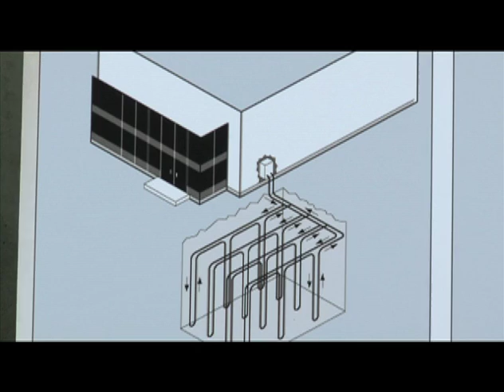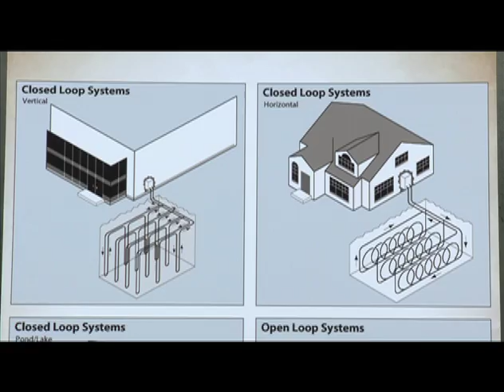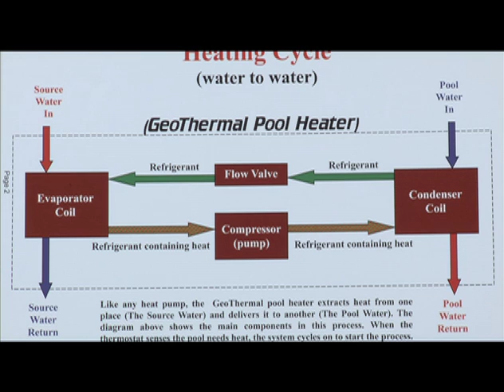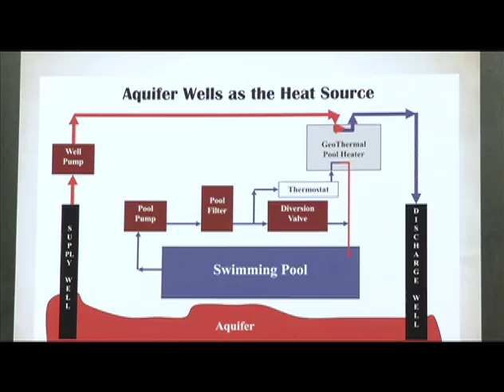Geothermal & Solar Technologies at North Shore Pool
January 30, 2014 - Mayor Rick Kriseman and Director of Sustainability & Green Initiatives Mike Connors revealed the city's plan for a new geothermal and solar installation at North Shore Pool.